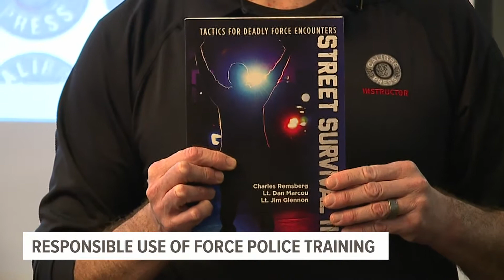Police officer stress reduction training aims to prevent unnecessary use of force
In the wake of the Black Lives Matter movement, the public has placed a heavy focus on stopping unnecessary police use of force.

A safety training held this week aims to help officers prevent incidents of unnecessary force by teaching them to react better to the high-stress situations they often face.

More than two dozen police departments from three different states were represented at the seminar, which was held at Holiday Inn Harrisburg East and run by police safety training company Calibre Press